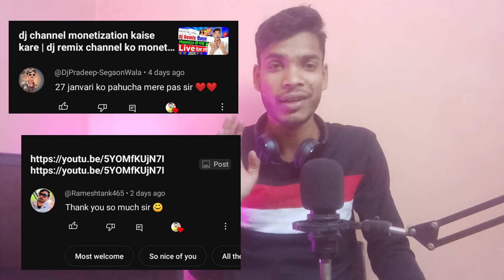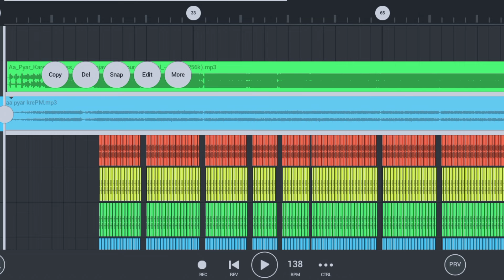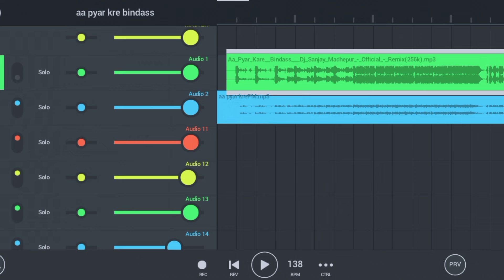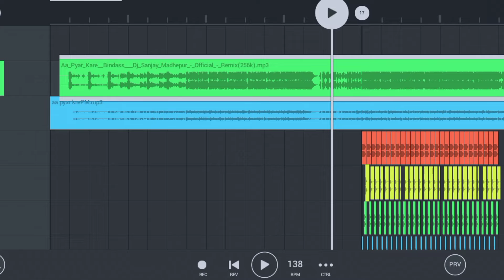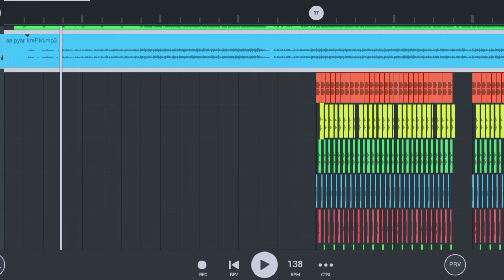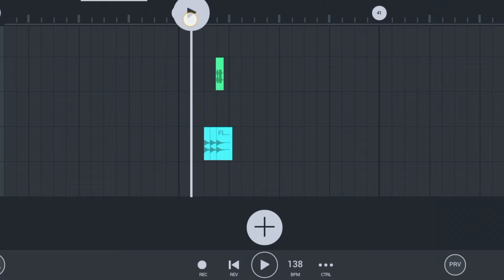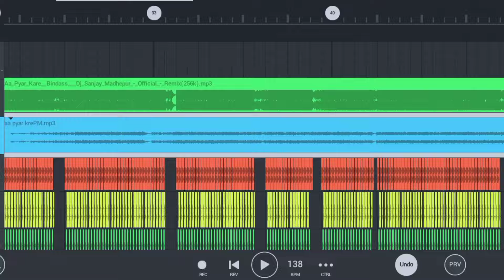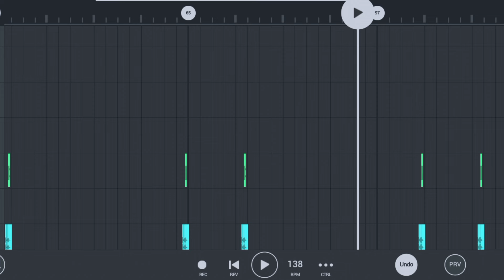Kisi Bhi Gana Ko Dj Remix Kaise Kare | Fl Studio Mobile Me Song Remix Kaise Kare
Flp :-